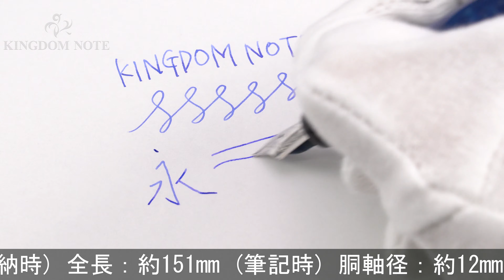PILOT パイロット 万年筆 カスタム レガンス ブルー 中字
キャップにやや目立つキズがありますが、普段使いに気兼ねなくご使用いただけるコンディションです。オーソドックスで実用的な万年筆です。高い人気を誇るハイコストパフォーマンスモデル。

本体材質：樹脂
ペン先材質：14金
字幅：中字
機構：カートリッジ、コンバーター両用式
全長：約151mm (筆記時)
胴軸径：約12mm
キャップ径：約14mm (クリップ除く)
最大径：約18mm (クリップ含む)
重さ：約22g
付属品：なし